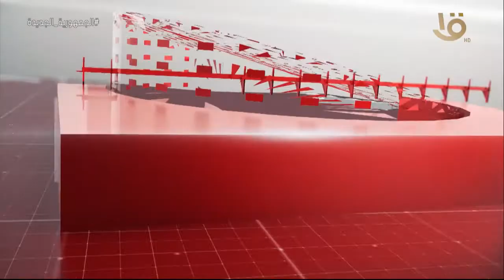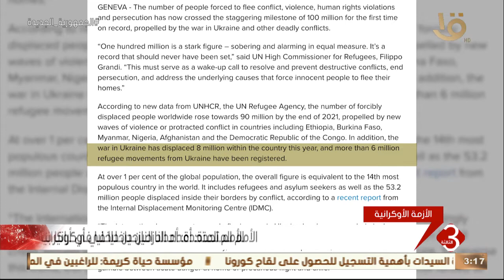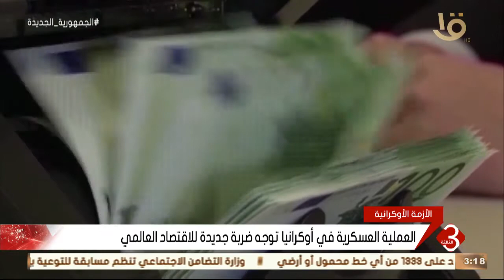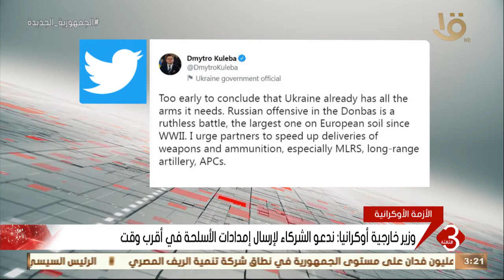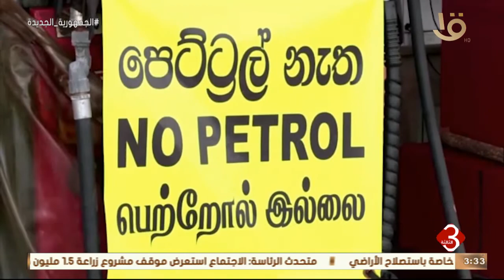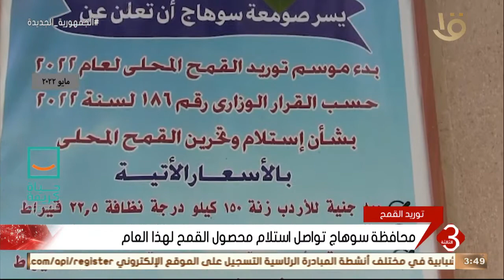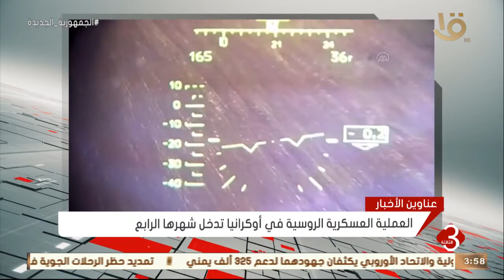نشرة الثالثة | أهم الأخبار المحلية والعالمية كاملة 24-5-2022